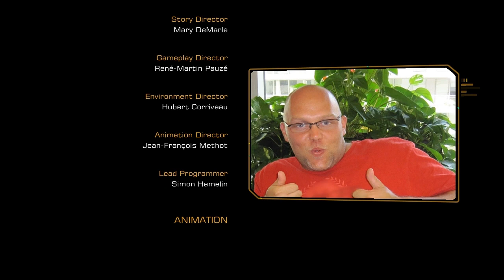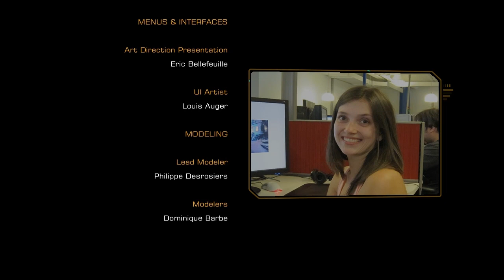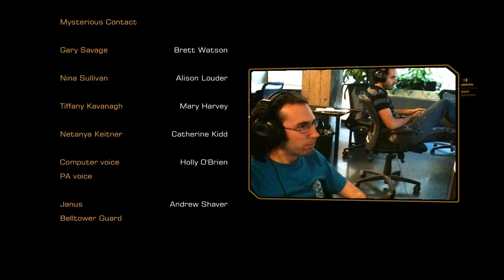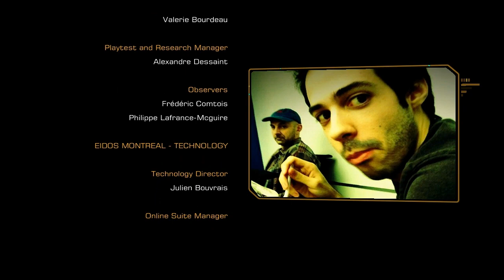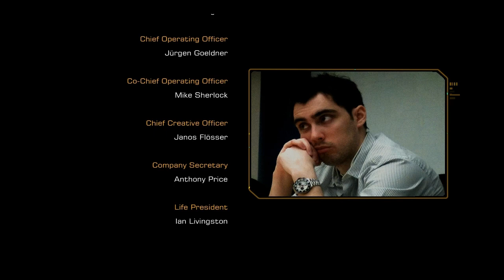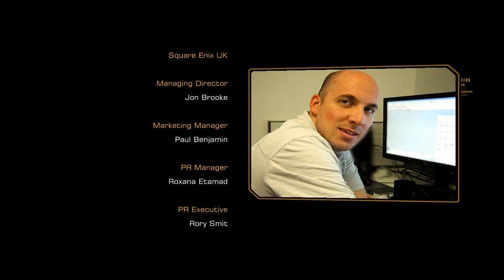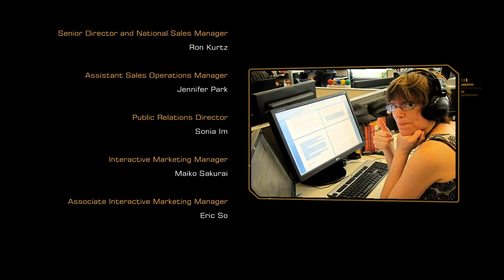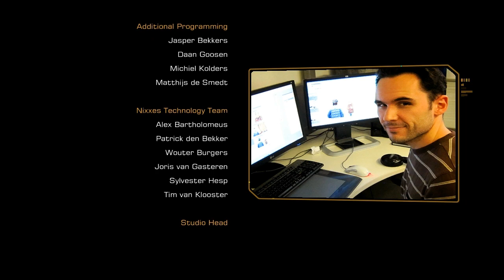Deus Ex The Missing Link DLC Walkthrough Part 12 - The Ending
Methinks it was a tad short